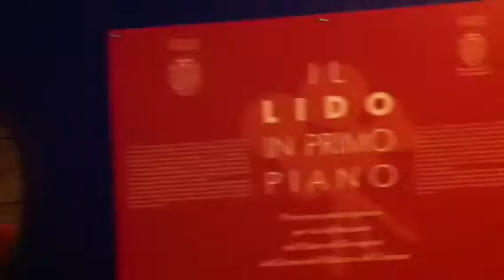La banda del buco regia parovista